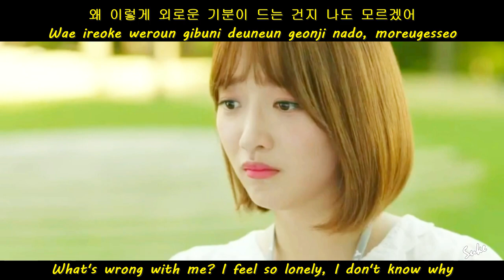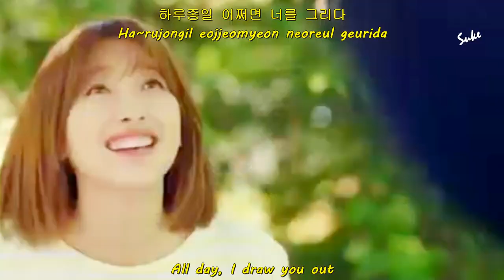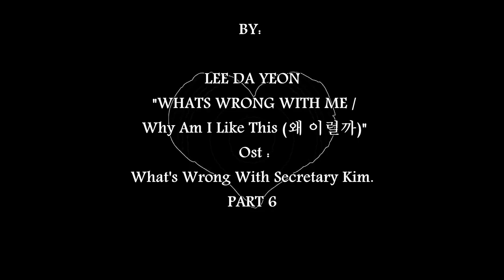[HAN-ROM-ENG ]LEE DA YEON – WHY AM I LIKE THIS [왜 이럴까] OST What's Wrong With Secretary Kim.PART 6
Chansung (2PM) & Pyo Ye Jin

Another cute couple..
I love them, ship them, and that's why I shared this to anyone who love this couple too.